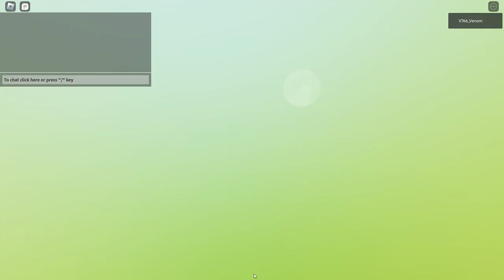Carrying randoms for free